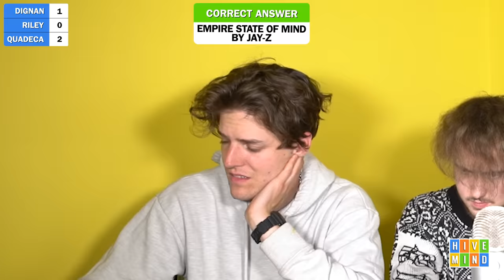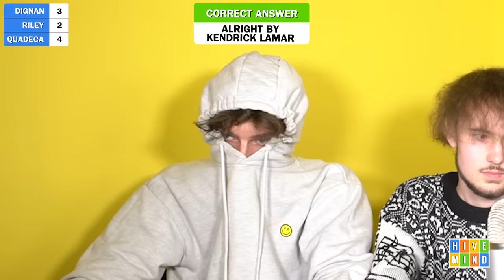Guess the Song from 1/16th Second of Audio (with Quadeca)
Today @quadecaX8 joins us to battle SCIENCE. Apparently, 1/10th second is the smallest morsel of music still recognizable to the human ear, so we're pushing it to 1/16th to see what happens.

play along with us and like the video if you want more audio games.

Comment "you can tell they told quadeca ahead of time not to mention dignan's criminal record & insecurities" if you're reading this.

DM stuff to @meekergrant